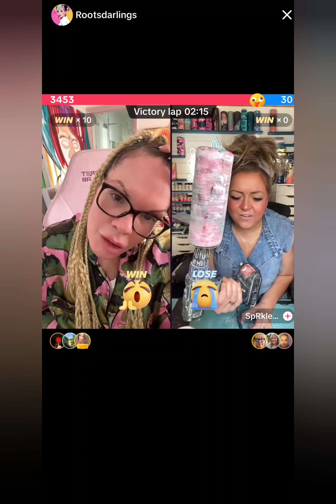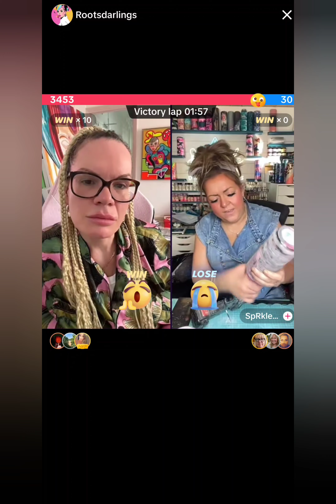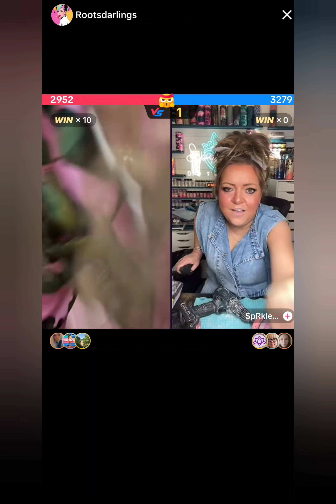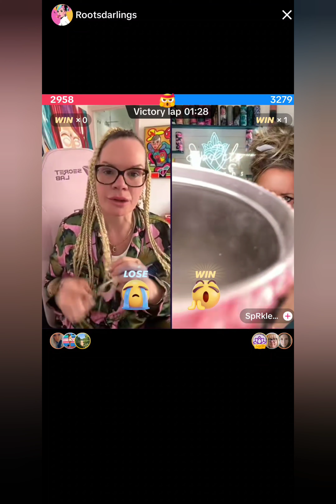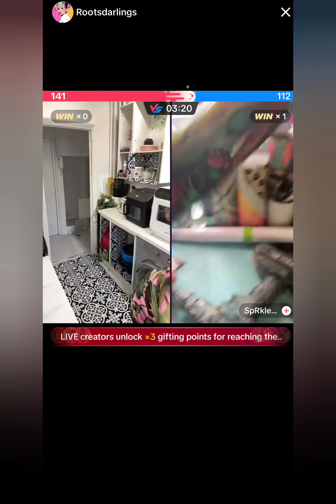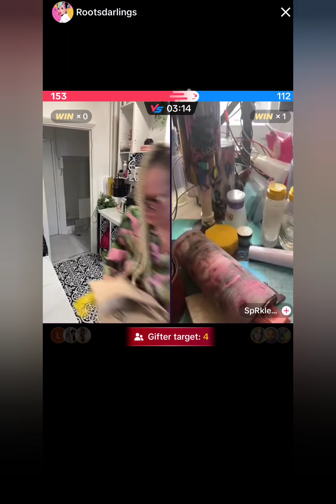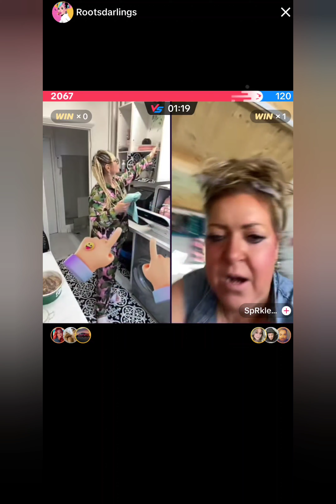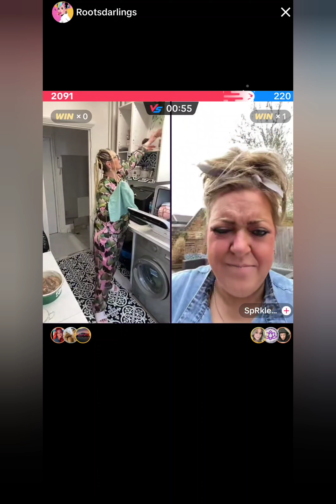Chelsea - 17th April 2024,